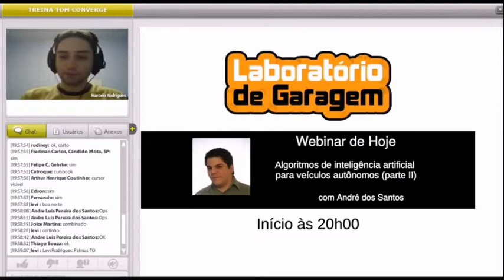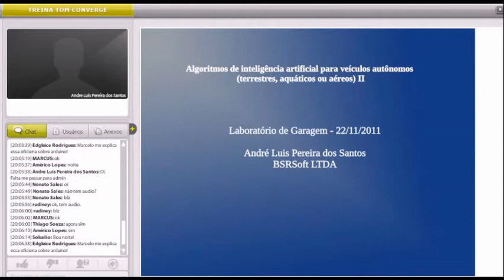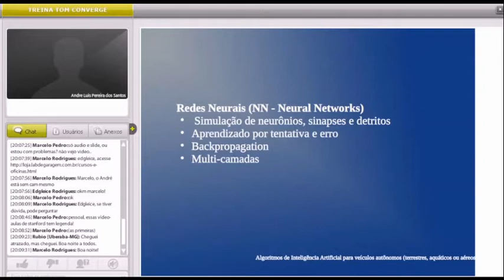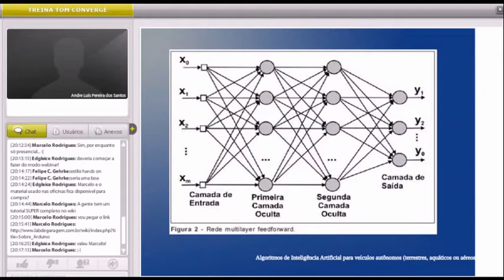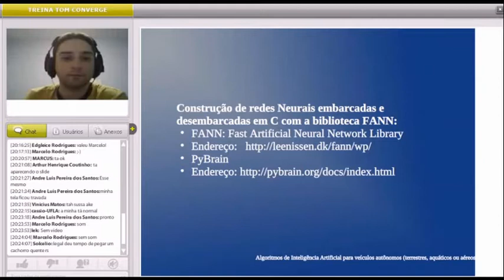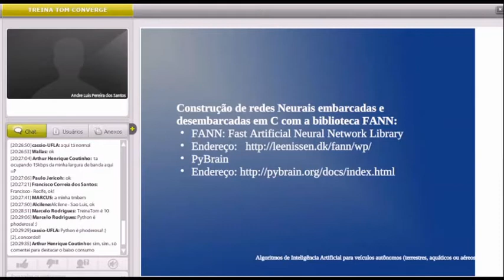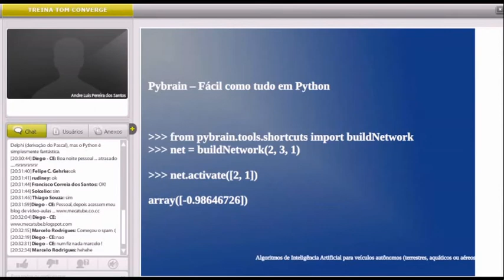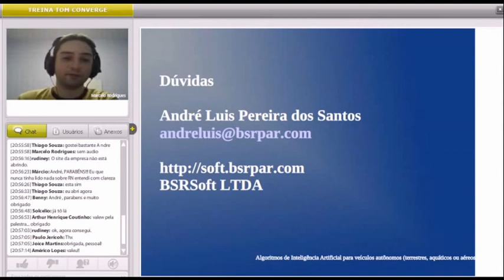Algoritmos de inteligência artificial para veículos autônomos (parte II)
Webinar apresentada pelo garagista André dos Santos?
Quer apresentar a sua? Acesse e saiba como.